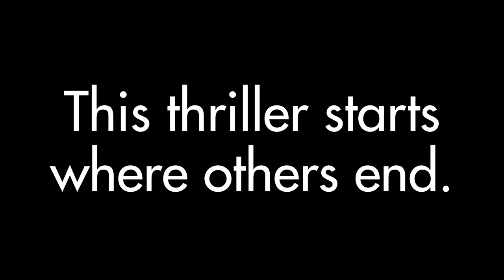Dear Child Book Trailer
GONE GIRL meets ROOM in this page-turning thriller from one of Germany's hottest new talents

A windowless shack in the woods. Lena's life and that of her two children follows the rules set by their captor, the father: Meals, bathroom visits, study time are strictly scheduled and meticulously observed. Oxygen comes from a 'circulation machine', and food is provided by the father only. He protects his family from the dangers lurking in the outside world and makes sure that his children will always have a mother to look after them.

One day Lena manages to flee - but the nightmare continues. It seems as if her tormentor wants to get back what belongs to him. And then there is the question whether she really is the woman called 'Lena', who disappeared without a trace 14 years ago. The police and Lena's family are all desperately trying to piece together a puzzle which doesn't quite seem to fit.